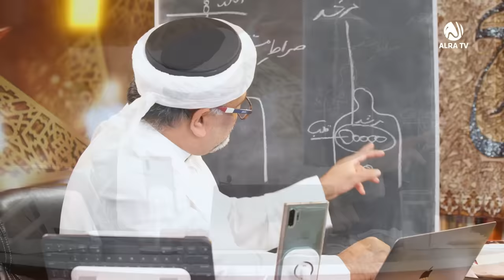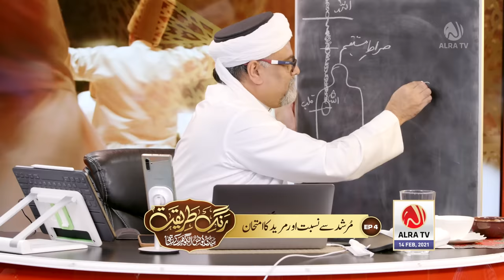Murshid Se Nisbat Aur Mureed Ka Imtehan • EP4 | Rang e Tariqat | ALRA TV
In episode 4 of Rang e Tariqat, Sufi Master Younus AlGohar expounds on the spiritual attachment and connection granted to an aspirant by his/her divinely ordained Spiritual Guide and the different kinds of trials one faces in the path of love.